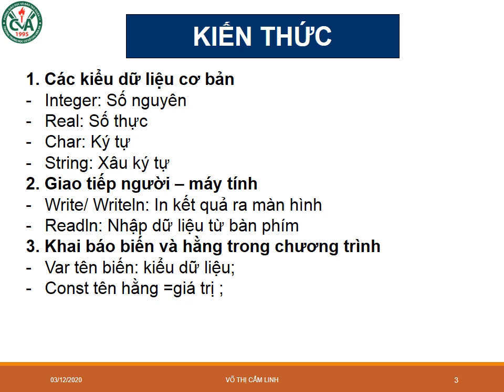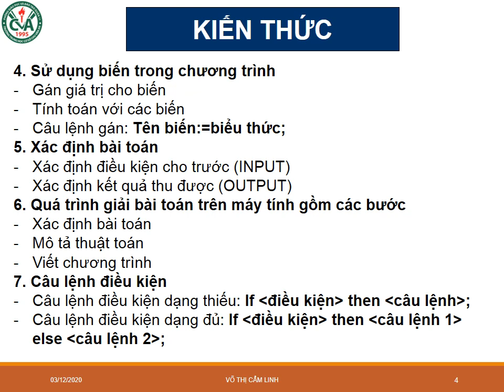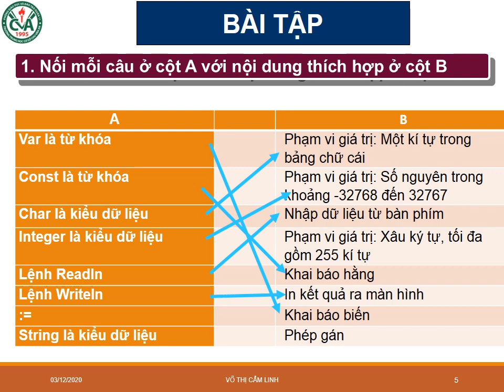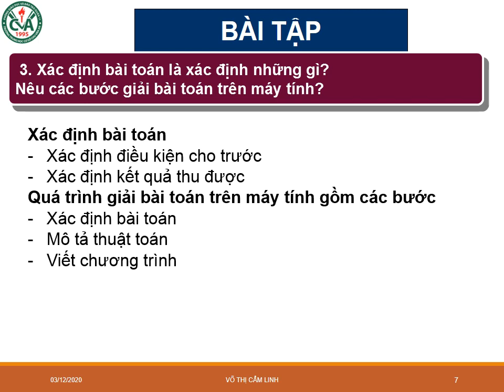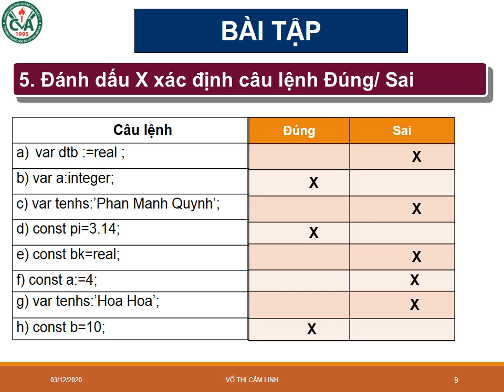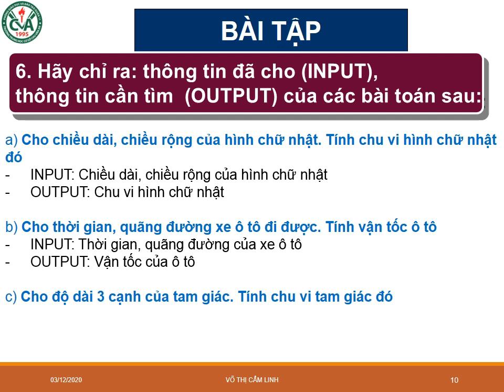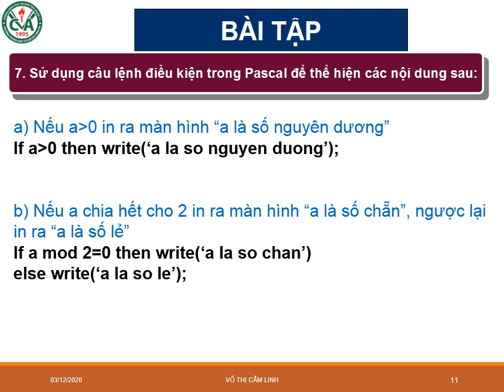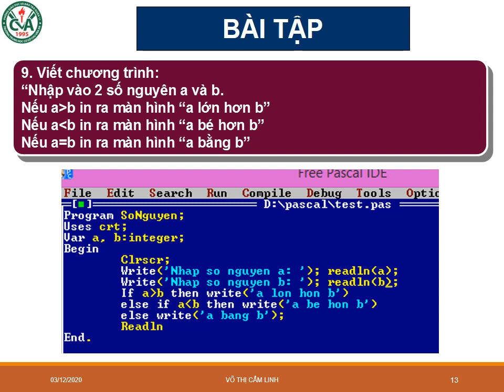TIN HỌC 8 - Bài Ôn Tập Kiểm Tra HK1 (2020-2021)